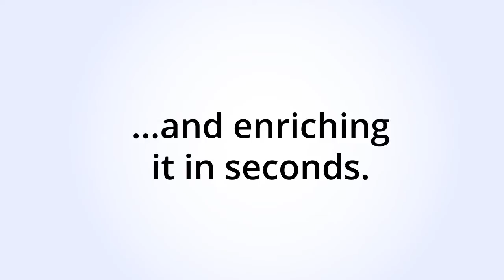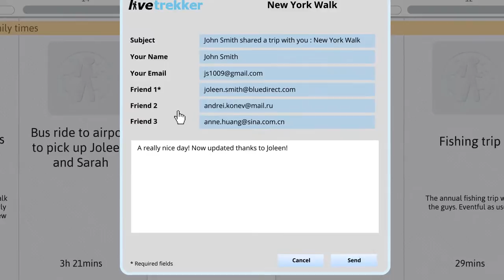Livetrekker Search & Edit 2.0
This video gives an overview of Livetrekker search and edit web features

LiveTrekker is an App and a Website that allow you to journal your travel and life experiences, build an amazingly vivid and living diary of yourself and what's around you, and share it with your loved ones, as it happens, or later.